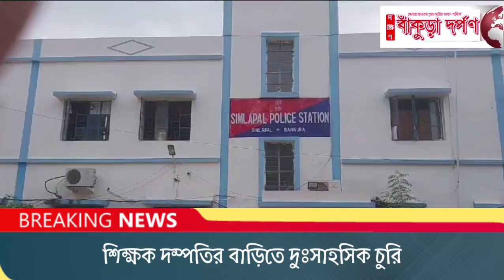সিমলাপাল: শিক্ষক দম্পতির বাড়িতে দুঃসাহসিক চুরি